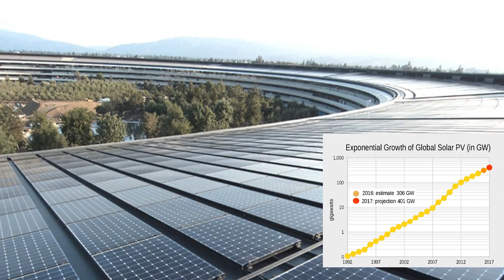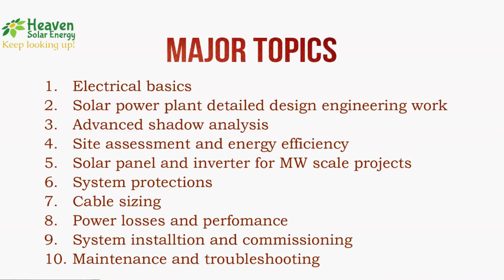Tutorial 0: Introduction Video For Solar technical training tutorial series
Greetings from team Heaven Solar!
We are a team of young entrepreneurs and engineers. We are highly passionate about renewable energy. Our mission is to make India a leading country in the field of renewable energy.
To spread awareness about solar technology and to help the solar companies, solar enthusiast, solar start-ups and solar installer, we are making a series of training tutorial for the on-grid solar power plant.

This tutorial series will provide you proper knowledge from basic to detailed design of solar power plant.